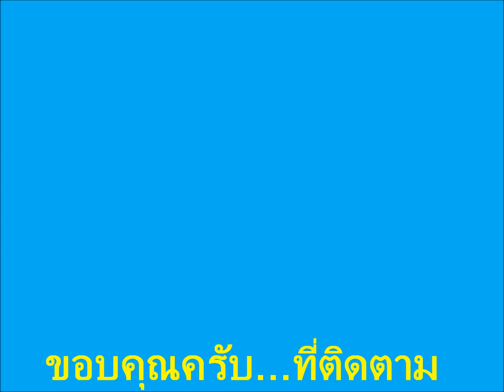หนังสือเสียงจีน ลุงที #0152 เล่ม 7 ตอนที่ 15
ตั้งใจทำทั้งสองเรื่องหนังสที่อ่านก็ซื้อยกชุด
แต่ละภาค ก็หลายเล่ม...ไม่ชอบก็อย่าด่ากันนะ...